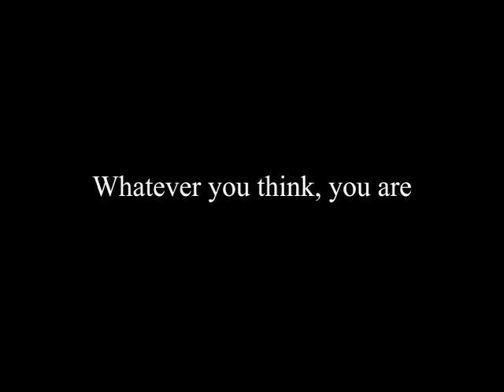J. Krishnamurti - Rajghat 1985 - Public Talk 1 - Whatever you think, you are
Summary:

What is our relationship to nature and what is our relationship with each other?

Self-interest is the dominant note in our life.

What is thinking?

Can the brain ever be free of problems to solve problems?

Knowledge comes when there is experience.

Can we be utterly selfless?

Life may not have security. Life is meant to be lived, not to create problems and then try to solve them, not to have sorrow, pain. It is meant to be lived, and it will die.